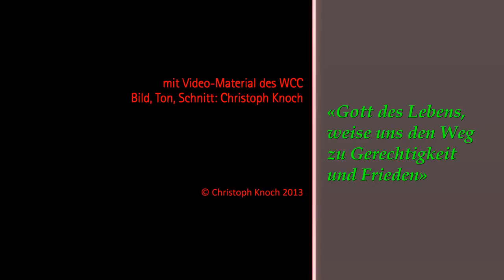«Alle nasies moet de here dien» («Alle Nationen sollen dem Herrn dienen») - Busan, 5.11.13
Immer wieder überraschende Begegnungen
Der am 6. Dezember verstorbene Nelson Mandela war in vielen Erinnerungen und Berichten präsent. Unvergesslich seine Rede vor der Vollversammlung in Harare (1998). Dort hat er gedankt für die Unterstützung durch den Ökumenischen Rat. Sie war ihm eine grosse Stütze. Bewegend war in einem der Morgengottesdienste als eine südafrikanische Pfarrerin mit Tausenden in der Halle «Alle nasies moet de here dien» («Alle Nationen sollen dem Herrn dienen») angestimmt hat. Ein Lied in Afrikaans, der Sprache ihrer einstigen Unterdrücker. Die Predigt im Abschlussgottesdienst hat Pater Michael Lapsley, der Leiter des «Instituts zur Heilung von Erinnerungen» aus Kapstadt, Südafrika, gehalten. Er hat bei einem Anschlag des südafrikanischen Geheimdienstes beide Hände und ein Auge verloren. Sein Aufruf zur Versöhnung und einem starken Engagement aller Kirchen und Christen in und für die Welt, liess niemanden unberührt nach Hause reisen.